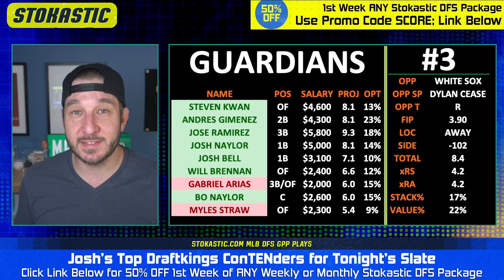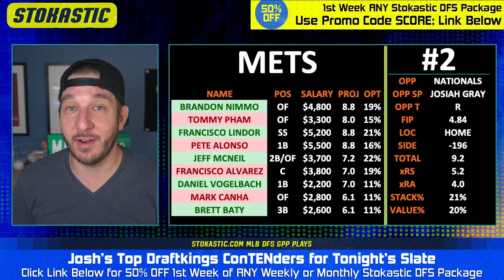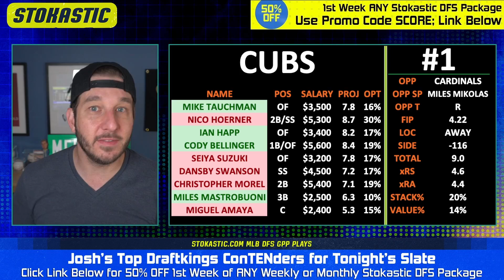DraftKings MLB Picks Today (Thursday 7/27/23) | MLB DFS ConTENders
Josh Engleman brings you his Top 5 DraftKings MLB lineup picks today (Thursday, 7/27/23). Check out who is popping in Josh's MLB DFS projection model, and who he's targeting as the top daily fantasy baseball picks on the DraftKings MLB slate!